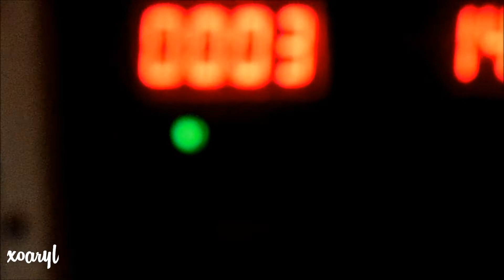VLOG · 8 · WORK BANTER · xoaryl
Hey guys, this small video is basically just banters at work with me and Fin in a Christmas Fair.
Hopefully more Winter/Christmas related videos soon!